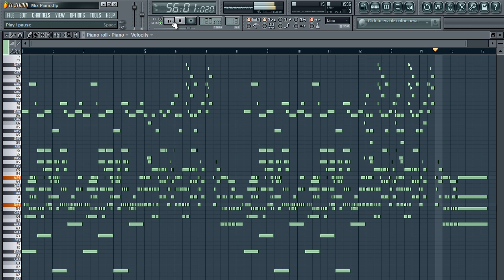Lightheartedness (Solo Piano)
I started this project in May of 2010. I decided to finish it and upload it.